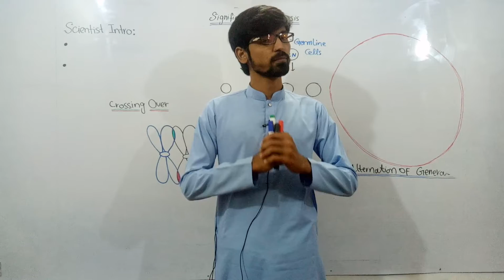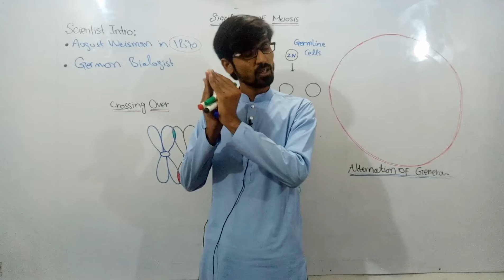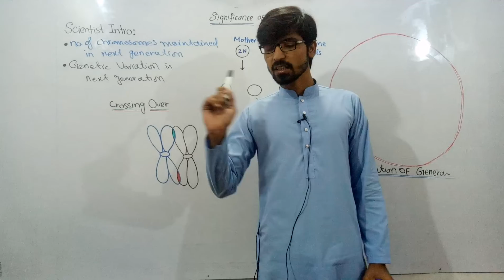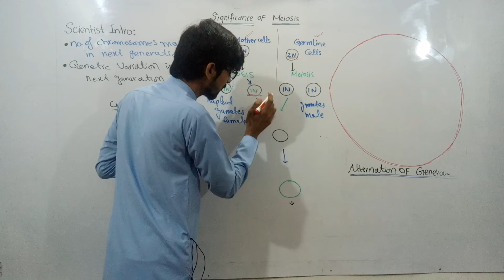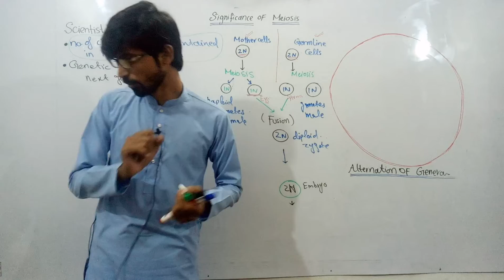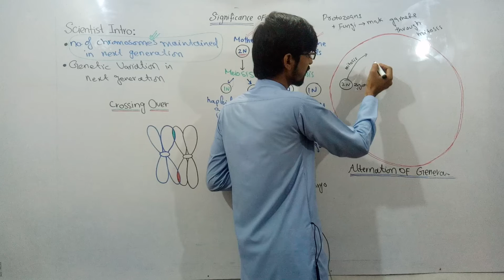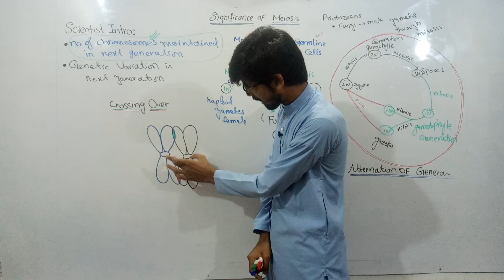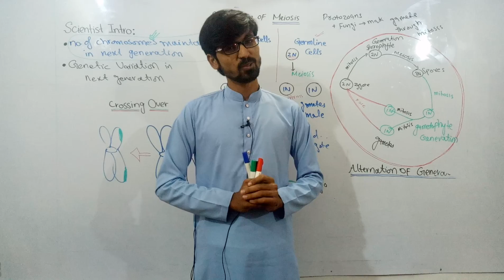(Significance of Meiosis)9th Biology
If you asq question then contact 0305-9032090 or whtsapp.